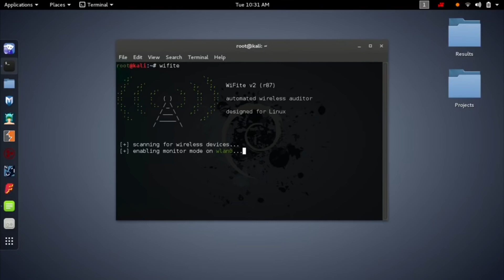Entry Level [technical] CyberSecurity Job Interview Questions (WITH ANSWERS!)